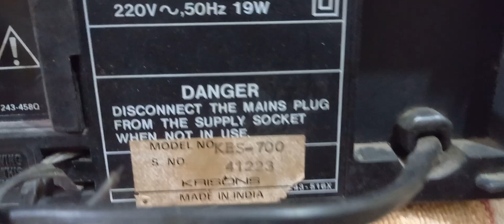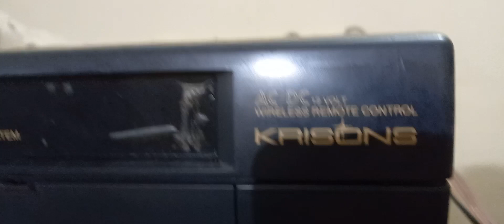KRISONS COMPANY MADE IN INDIA VCP FOR SALE, 98729-13743, 98140-19440.